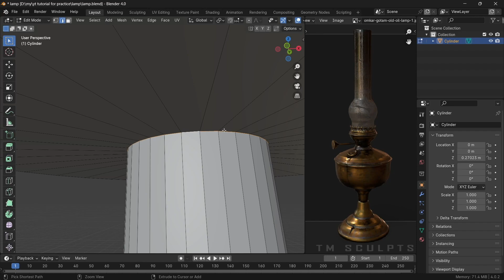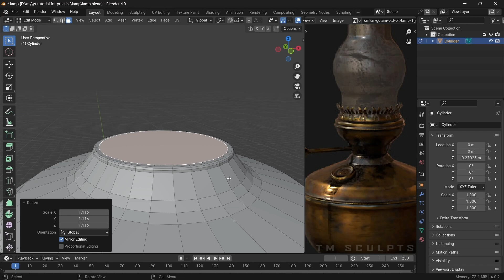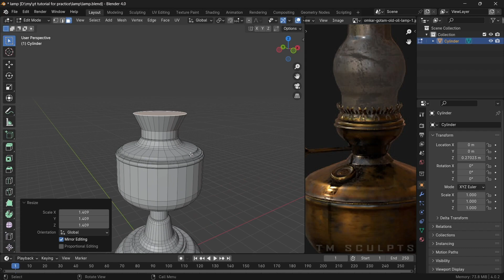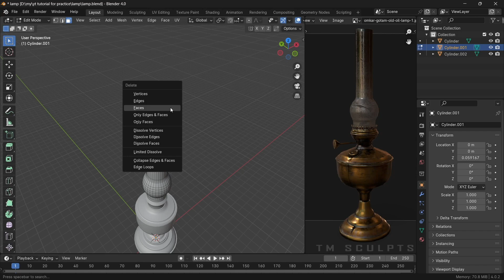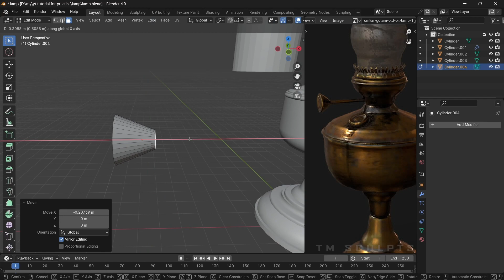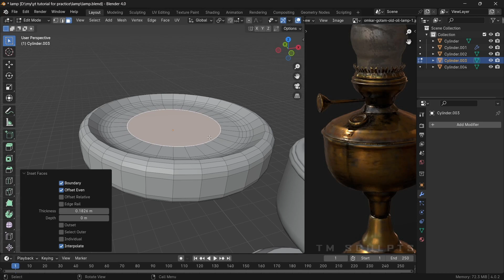LAMP MODELING IN BLENDER PART - 1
LAMP Modeling full process in BLENDER